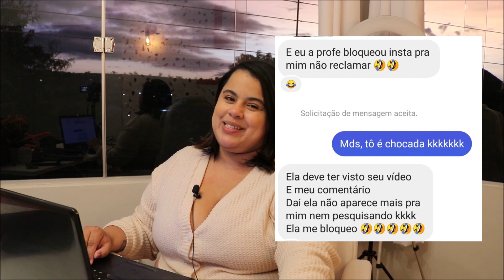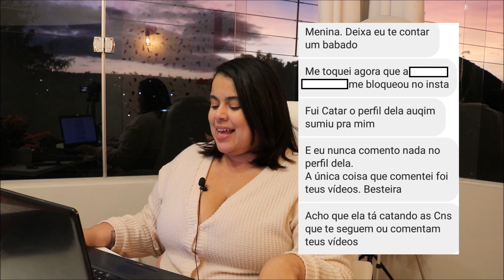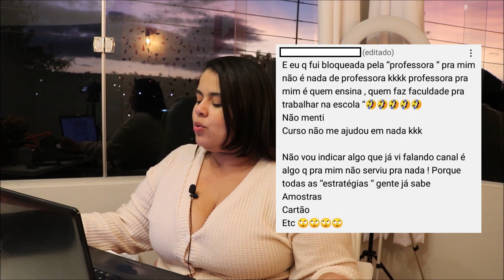BAFON - PROÍBINDO AS ALUNAS DE CRIAR GRUPOS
Siga: @luara.luvi

Você compra o curso na esperança de aprender a vender mais o seus produtos, e infelizmente acontece esse tipo de coisa.

Agradeço a todas que estão enviando depoimento e dizer que sinto muito por vcs.